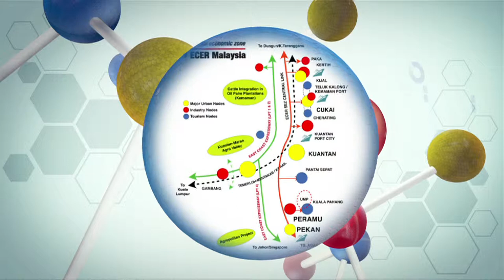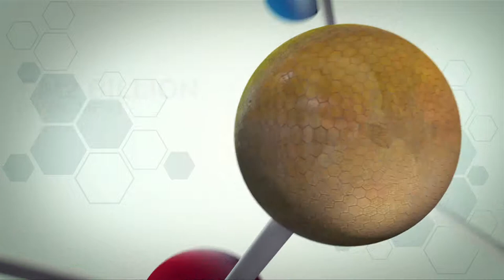ECER - CJ Arkema